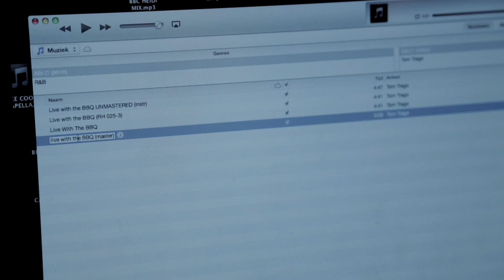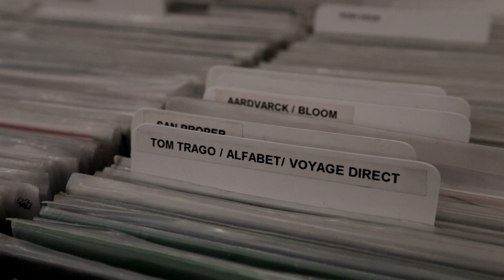Three Cuts - - - Tom Trago | Resident Advisor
Amsterdam has a very cozy house and techno scene, and Tom Trago is right at the center of it. He makes his tracks in a basement studio down the hall from friends and fellow producers, like Juju & Jordash and San Proper. If he wants to hear a work-in-progress on a big sound system, he's welcome to do so anytime at Trouw, which is right across the street. When he needs new records, he heads to Rush Hour, where the staff know him so well they can practically do his shopping for him.

In this episode of Three Cuts, we see Trago in his natural habitat. Wheeling around Amsterdam on the first day of ADE, he gives us a tour of his city's scene, while telling us about the tracks it helped him create.

Intro: Desire - [Rush Hour Recordings] 2013
Early Cut: Live With The BBQ - [Rush Hour Recordings] 2006
Choice Cut: Use Me Again - [Rush Hour Recordings] 2010
Fresh Cut: True Friends - [Rush Hour Recordings] 2013

Interview - Will Lynch
Film Production - Patrick Nation